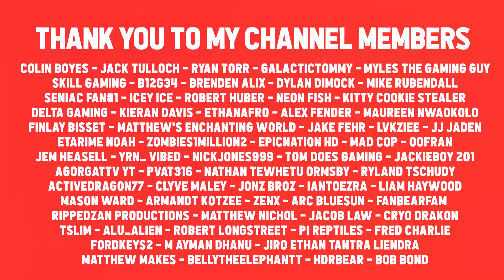BUILDING The BIGGEST PYRAMID Ever in ROBLOX